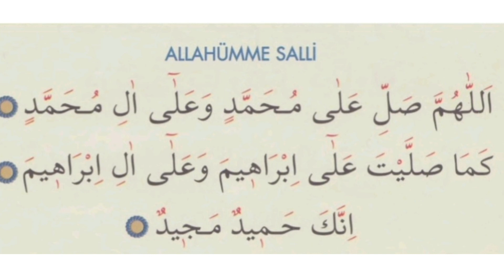Salli Duasını Ezberle / 10 Tekrar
Salli Duasını Ezberlemek için tekrar tekrar dinlemenizi öneriyoruz.
Ne kadar çok dinlerseniz o kadar iyi ezberlersiniz.

Ama önce aşağıdaki bağlantıya tıklayarak dikkat edilmesi gereken hususları izlemenizi tavsiye ederim.

Kolay gelsin.